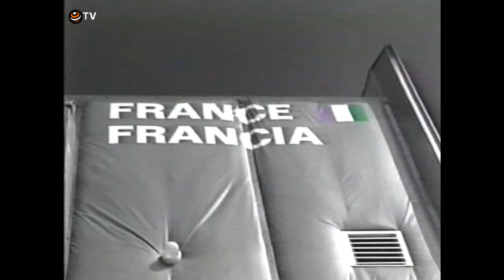Pabellón de Francia en la Expo'92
El edificio galo en la Exposición Universal de Sevilla nos ofrecía una maqueta de la ciudad de París y el impresionante pozo de las imágenes, una suerte de caleidoscopio cúbico de 30 metros de lado